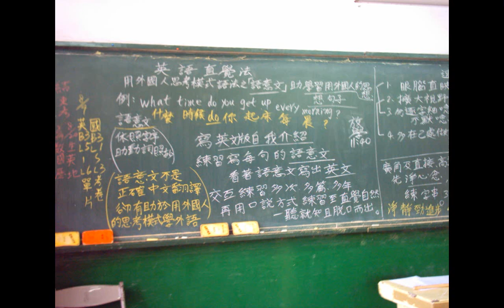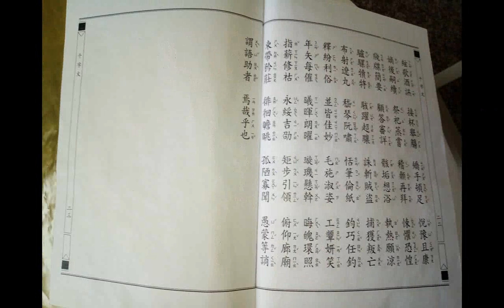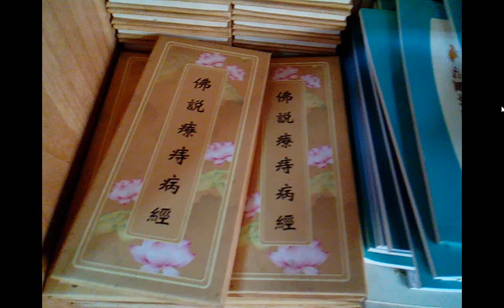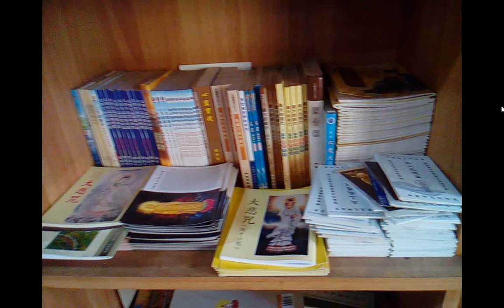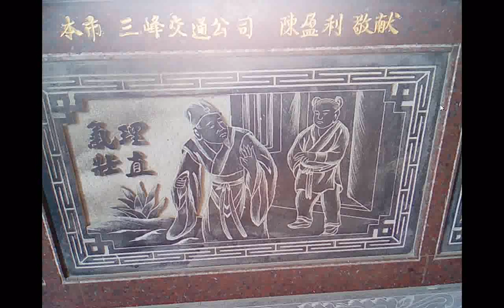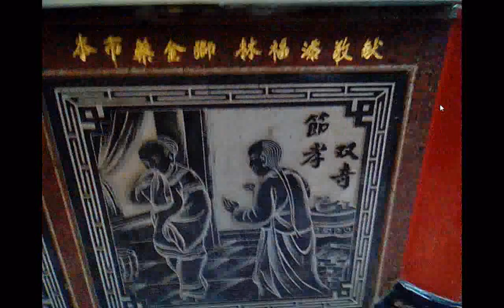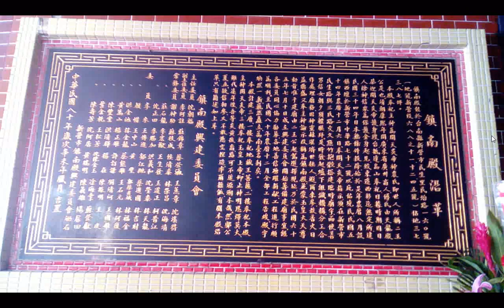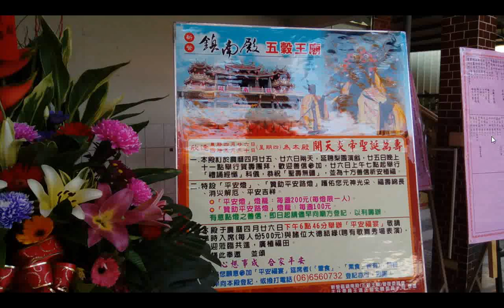高雄市愛河的龍舟與鰲雕像+裝扮兵馬俑表演 在高雄市愛河邊+從愛河畔遠眺八五大樓漢神百貨公司 鹿耳門聖母廟媽祖像、觀世音菩薩像 20190530新營鎮南殿神農大帝紅臉五穀王、黑臉藥王聖誕祝壽活動